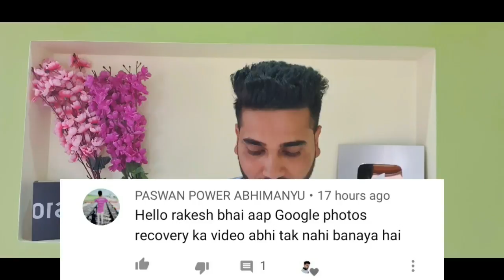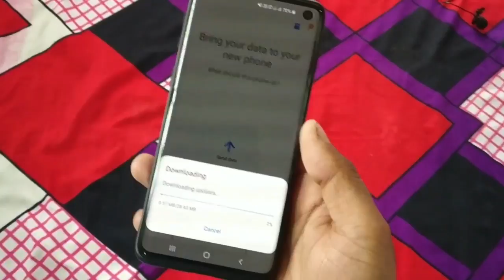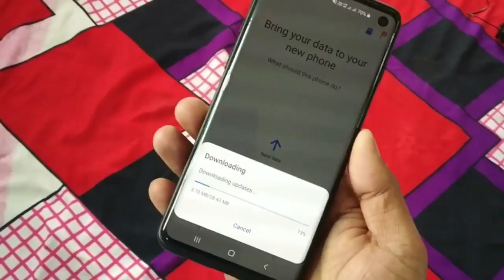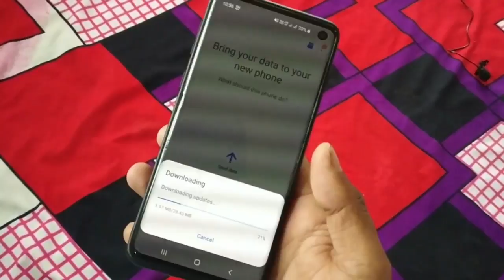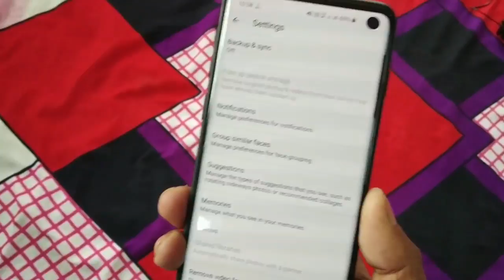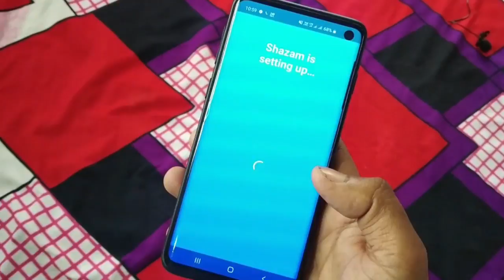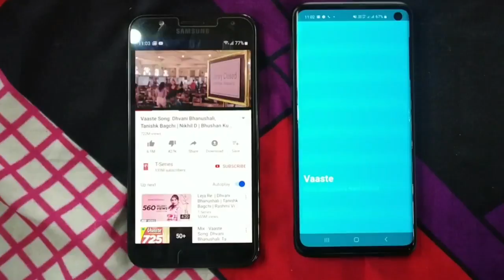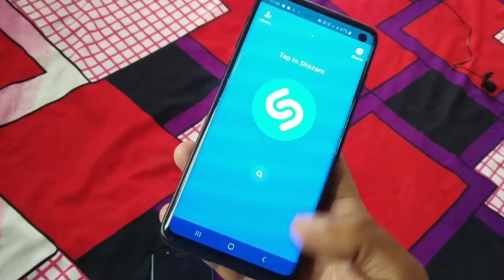4 Top Amazing Feature very useful काश पहले पता होता || Amazing video 2020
4 Top Amazing Feature very useful काश पहले पता होता || Amazing video 2020